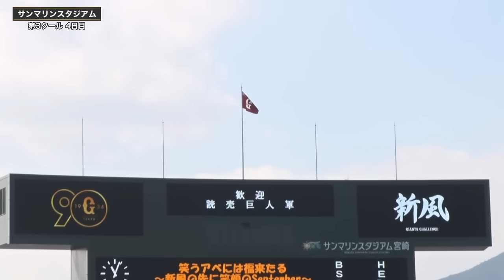【春季キャンプ】第3クール4日目スタート！シートノック〈外野篇〉【巨人】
2024年2月13日(火)
第3クール4日目

◆巨人春季キャンプは「GIANTS TV」で配信中！